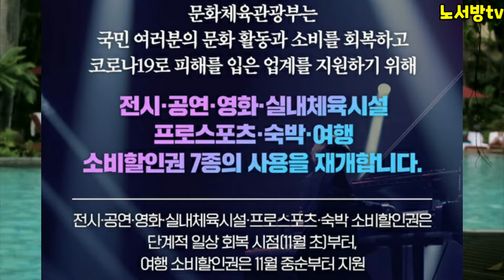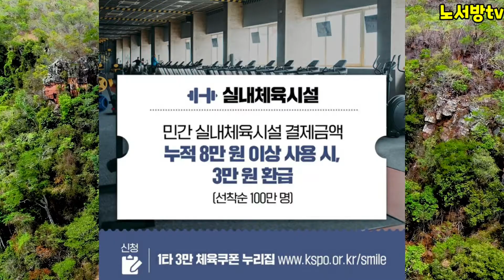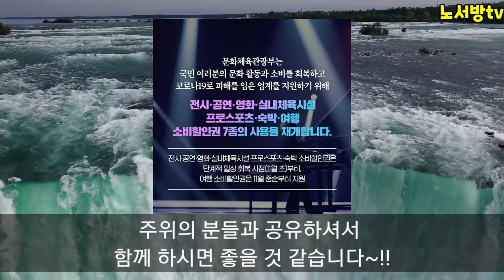상생소비지원금~!!받으신 분들~한가지 더 있어요!!이것도 신청안하면 못받아요~!!